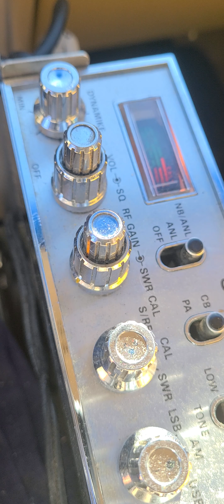21022 30Db Hammers BodySlammmer LadyTipleOne " Blue Switch WhoopAss' 933 Suburban